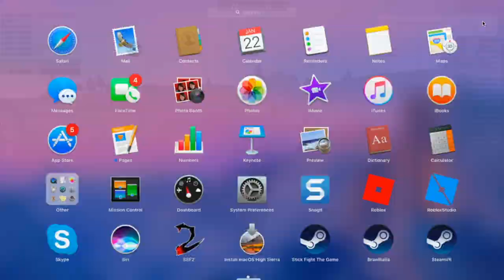Apocalypse Rising: w/ Friends | Part 2